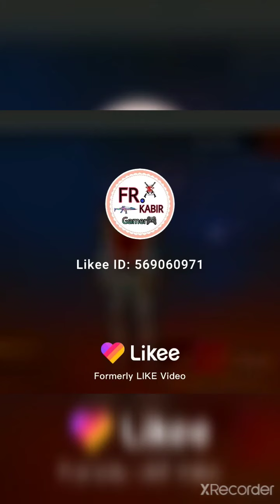tiktok funny video